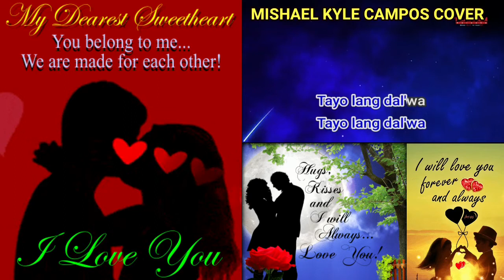TAYO LANG DALAWA - MISHAEL KYLE CAMPOS | LIVE COVER | AUDIO | HUGOT SA TAMIS NG PAG-IBIG